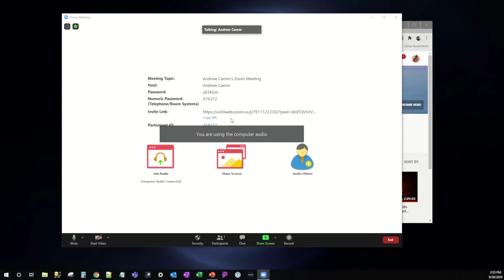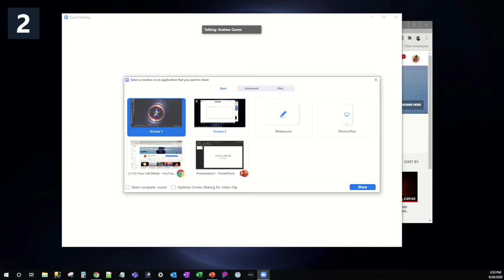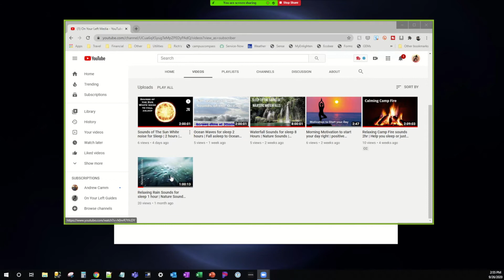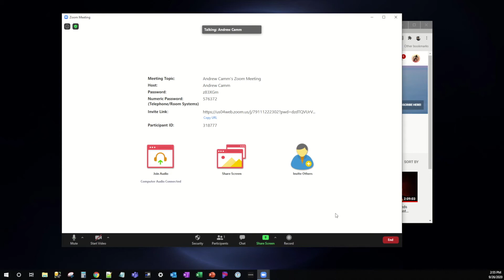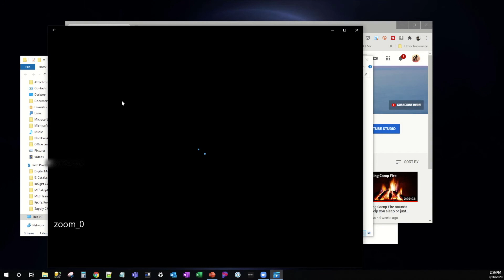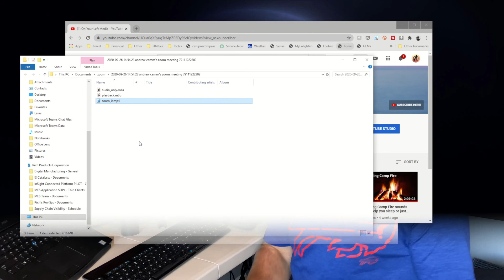How to Record Screen on PC using Zoom and Windows 10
Learn how to record your computer screen using Zoom.
We’re all working remote and some of us are probably creating more digital content these days, maybe even of what’s on our screen. Learn how to record your computer screen on your PC using Zoom, simple and Easy.
Here I’m using Zoom on a Windows 10 PC to screen record.

— Here is my current YouTube budget recording setup —
🎙️ BOYA BY-M1 Lavalier Microphone
💡 Elegiant 10.2” LED Selfi Ring Light
🎥 iPhone 13 mini
📱 Apple Lightning to 3.5 mm Headphone Jack Adapter

⏱️ Chapters ⏱️
0:00 Intro
0:43 Onto the PC Desktop
2:58 Recording Screen with Zoom
5:12 Recording playback
6:25 Closing